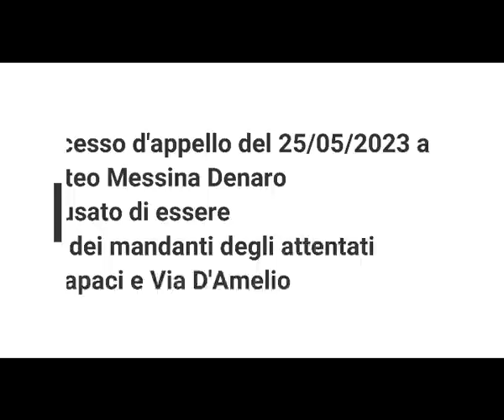Processo d'appello a Matteo Messina Denaro del 25/05/2023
Sentire il Processo d'appello a Matteo Messina Denaro accusato di essere uno dei mandanti degli attentati di Capaci e Via D'Amelio.